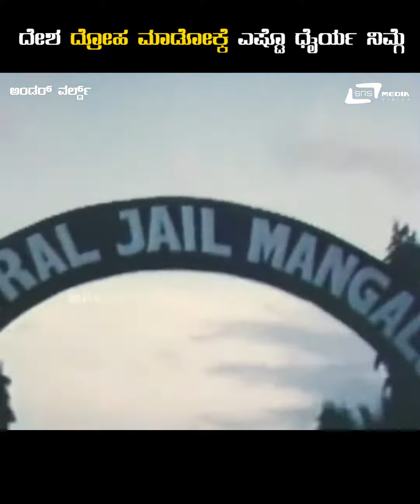Under World || Desha Droha Madoke Eshtu Dhairya Nimge || Sai Kumar | Movie Scene 10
Watch Desha Droha Madoke Eshtu Dhairya Nimge A Film Clip  Saikumar & Charulatha playing lead role from the film Under World.Also starring Umashree, Hema Choudhary,Abhijith, Sathyaprakash, Shobhraj, Krishne Gowda, Joe Simon, Jayakumar on Srs Media Vision Kannada Movie Clips Channel..!!!
Film: UNDER WORLD
Director: K MADHU
Starcast: SAIKUMAR, CHARULATHA, UMASHREE
Banner: BINDUSHREE FILMS
Release: 1999